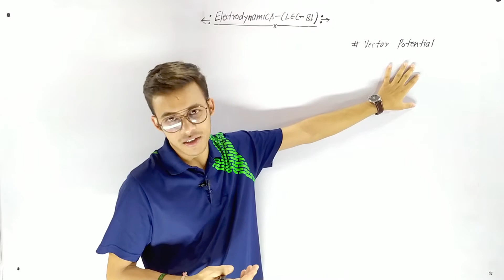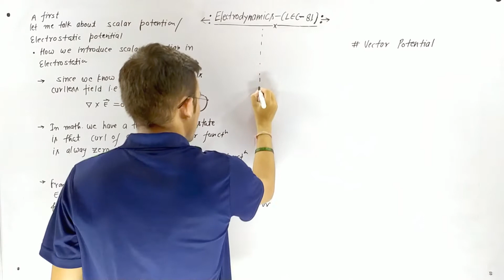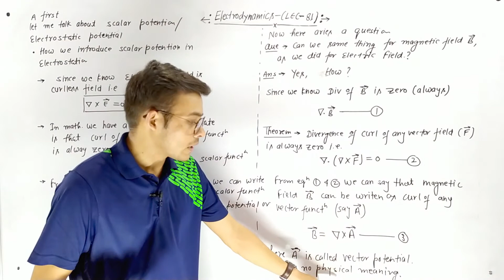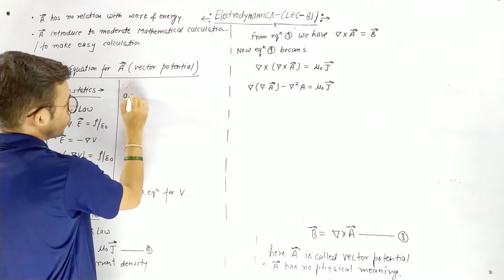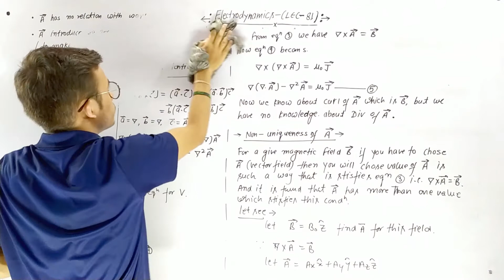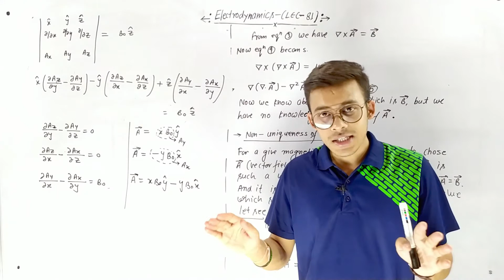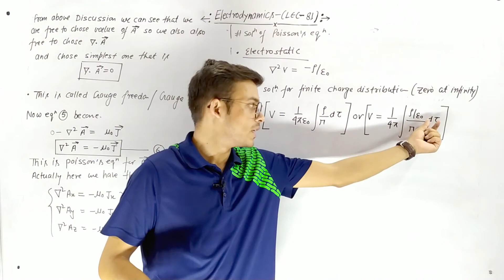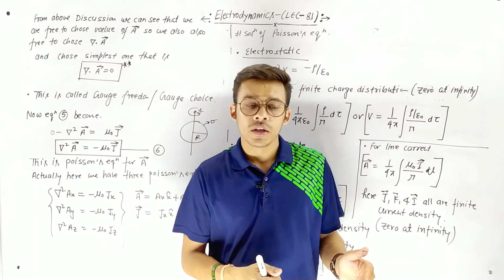Vector Potential || Gauge freedom || B.Sc. || M.Sc. || CSIR NET || IITJAM || GATE